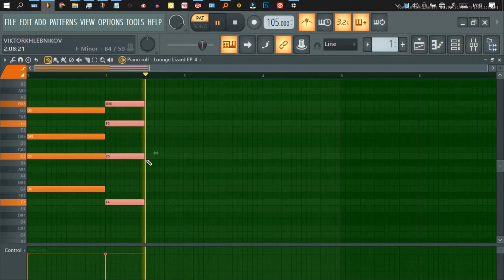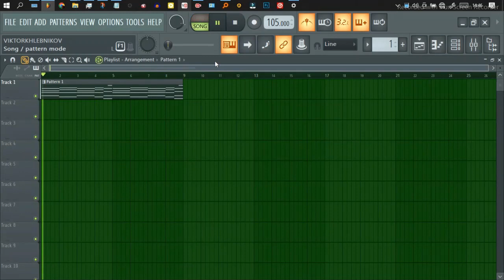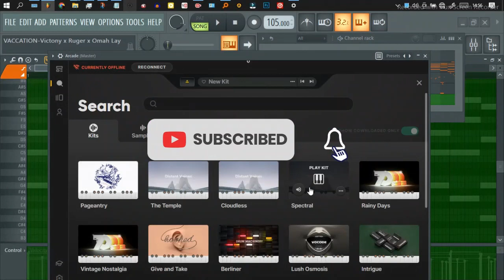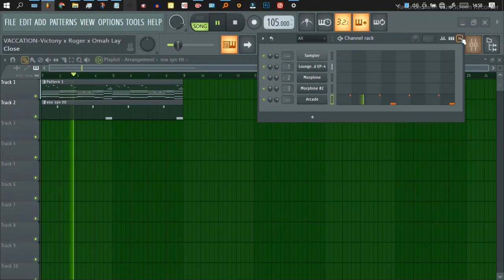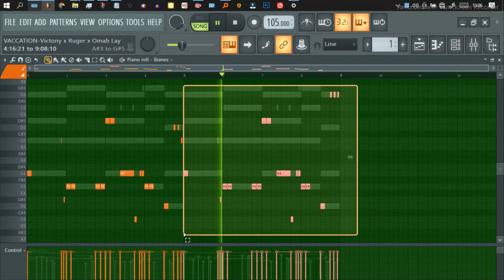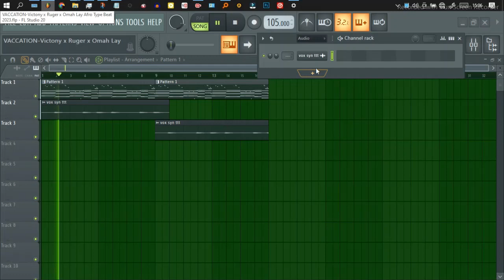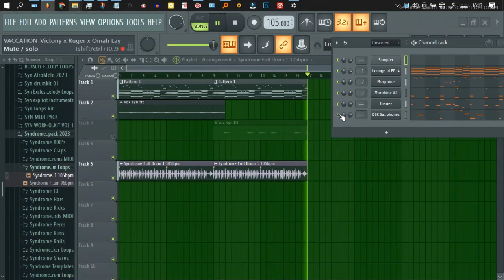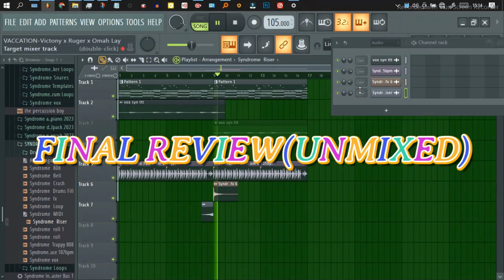How to guitar beats for Victony OmahLay & Ruger from scratch [free FLP & DRUMKIT] @The Percussion Boy Sounds Lab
Cooking  up chill simple afrobeats for Wizkid, Ruger, Rema & Burnaboy

instrumentals,new instrumental,free instrumentals,instru,Trending tiktok videos,Buga kiss daniel,Prod 3ab Rosalia Type Beat J balvin,CKay - WATAWI (feat. Davido,beatsbymantra,oge beats, dancehall beats 2022